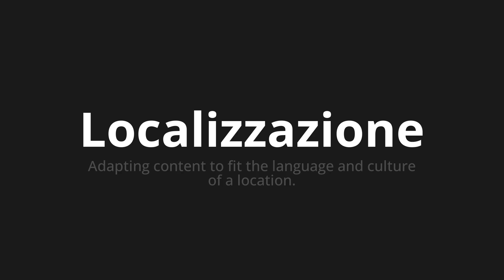How to pronounce Localizzazione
Master the Pronunciation of 'Localizzazione Which means location' - which means : Adapting Content to Fit The Language and Culture of Location. 📝 with @HTPronounce 🎓🗣️ - [Your Guide to Italian]

Learn to pronounce 'Localizzazione' perfectly in Italian with our easy and engaging tutorial by @HTPronounce! 📖📽️ In this comprehensive video, we provide you with native speaker examples 🗣️👂 and phonetic breakdowns 🎵 to ensure you get the pronunciation just right.

How to say Location in Italian